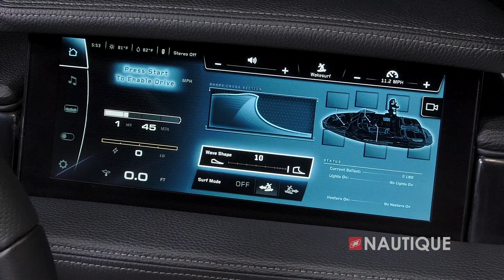Introducing the 2022 Nautiques